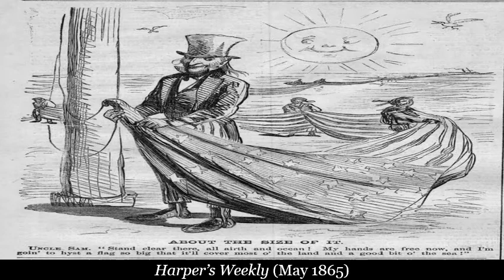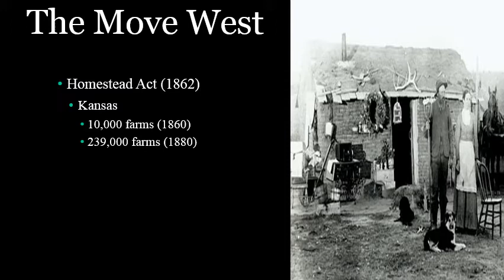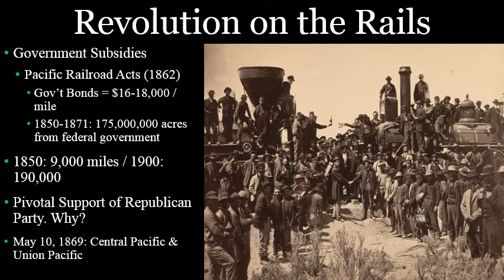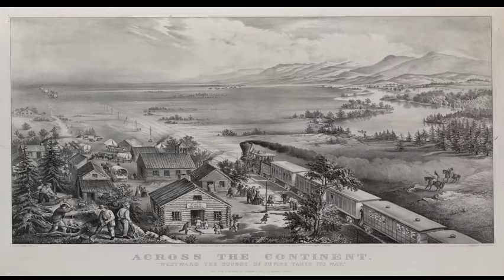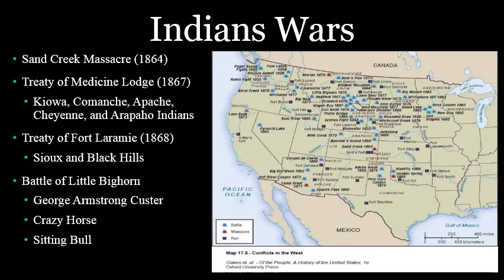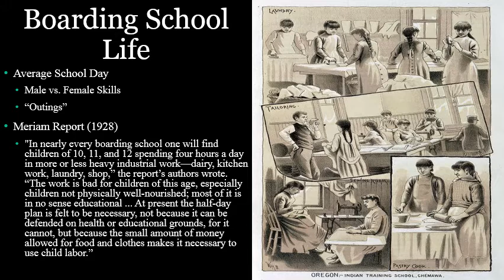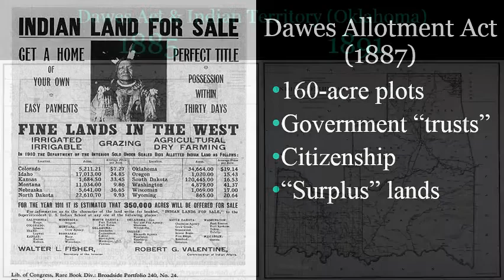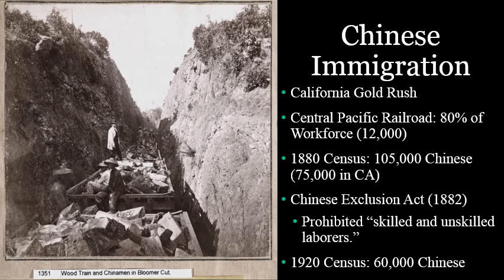Transcontinental Expansion & the Closing of the Frontier